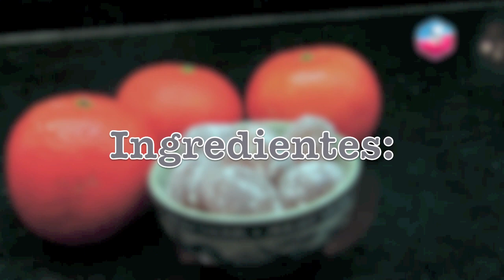COMO HACER CARAMELOS DE MANDARINA REDONDOS Mandarin candies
Muy fácil de hacer estos caramelos al gusto cítrico. Caramelos para regalar, también en Reyes